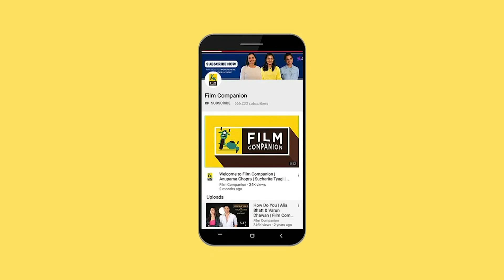Pati Patni Aur Woh | Bollywood Movie Review by Anupama Chopra | Kartik Aaryan | Film Companion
Writer-director Mudassar Aziz attempts to deliver a reboot that is lively, funny and at least superficially, progressive – he doesn’t always succeed but there is fun to be had here.
Pati Patni Aur Woh stars Kartik Aaryan, Bhumi Pednekar, Ananya Pandey and Aparshakti Khurana.

If you'd like to read Anupama Chopra's review of Pati Patni Aur Woh, read it here: